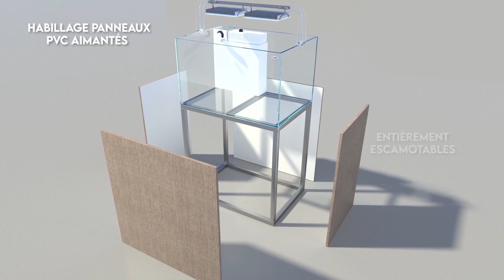Panama Aquarium 2023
Bien plus qu'un aquarium

Et vous comment sera le votre ?